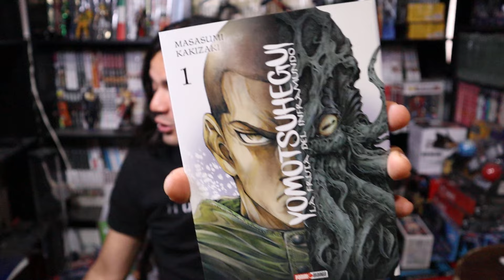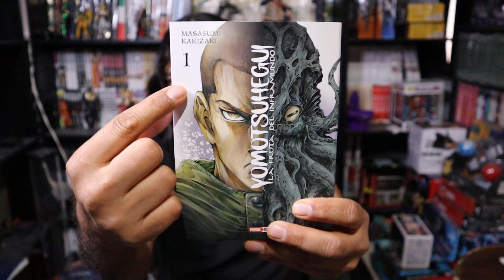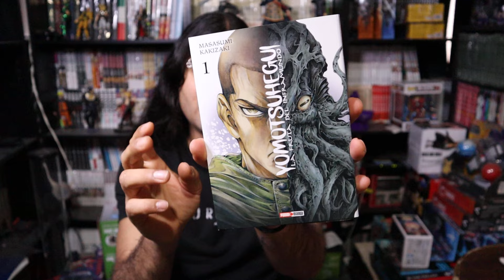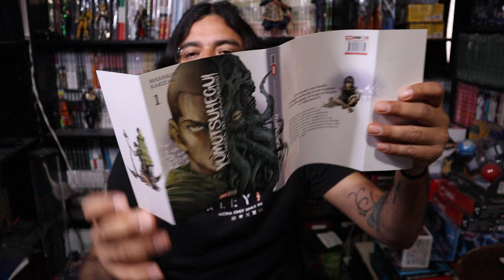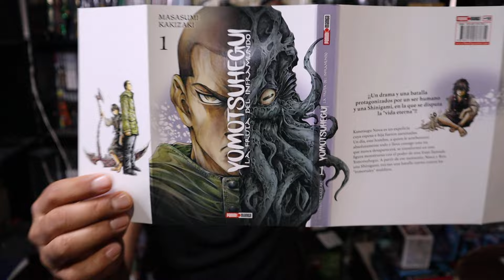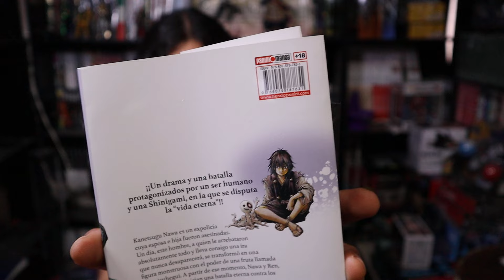Grande Masasumi Kakizaki/// Yomotsuhegui La Fruta Del Inframundo/// Reseña Y Vistazo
xbox: animask/// ps4: animask-1/// switch: SW-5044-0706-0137